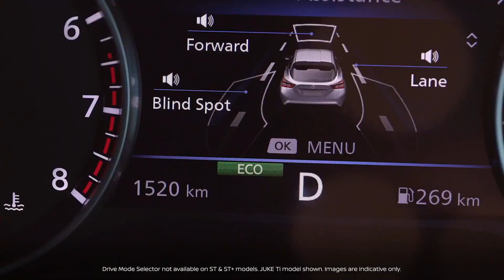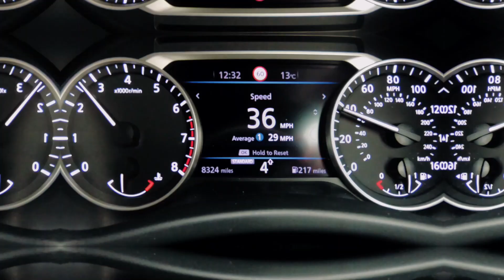The Hottest City Car You Can Buy in 2022 | New Nissan Juke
Refreshed 2022 Nissan Juke is now better to drive and more family-friendly, with improved space and a bigger boot. The Nissan Juke 2022 model has become the hottest topic of discussion amongst automotive enthusiasts. While it still trades on its looks, which are distinctive and instantly recognisable, it has slightly more grown-up styling than its predecessor. The original design cues, such as the upside-down headlights and hidden rear door handles, have been integrated neatly into a more cohesive-looking silhouette. It's more spacious, better equipped, good to drive and well priced.